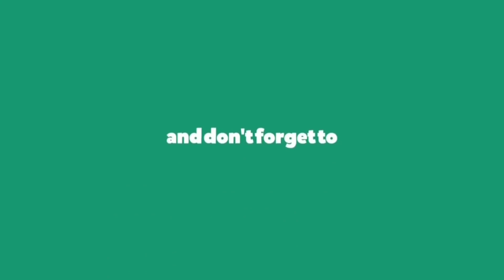PANEN KACANG BOGOR PALING SUBUR HASIL MELIMPAH DI PEDESAAN | Senangnya Bisa Rebus kacang di Tempat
panen kacang bogor hasil melimpah di pedesan langsung di rebus di tempat.
kali ini saya pergi ke kebun kacang bohor ikut memanen bareng warga dan menikmati rebusan kacang bogor yang nikmat rasanya
ingin tau perjalanan kami di pedesaan simak sampai selesai videonya yaaa...